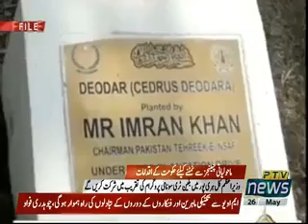PM Imran Khan 10 billion tree tsunami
ناظرین۔۔۔حکومت ماحولیاتی چیلنجز سے نمٹنے کیلئے متعددمنصوبوں پرکام کررہی ہے۔ بلین ٹری سونامی پروگرام بھی اسی سلسلے کی کڑی ہے۔وزیر اعظم عمران خان کل   ہری پور میں اس پروگرام کی مناسبت سے منعقدہ تقریب میں شرکت کریں گے